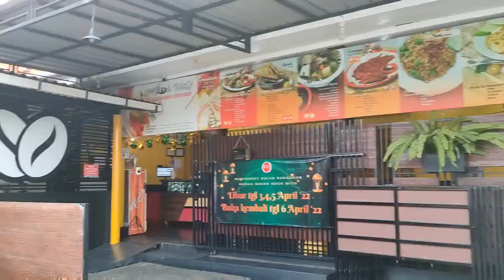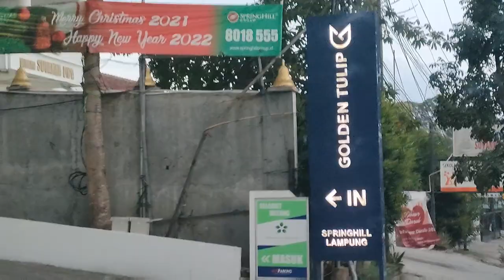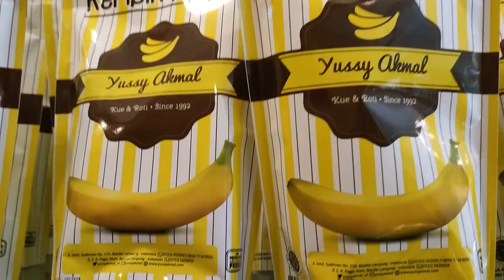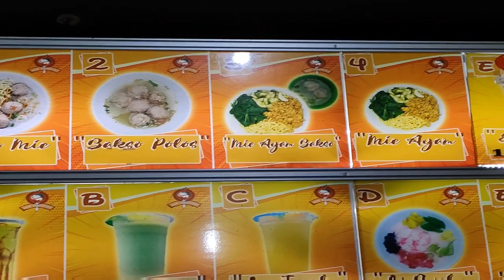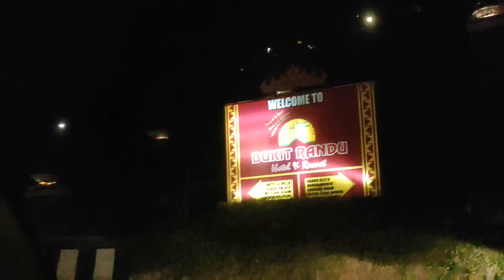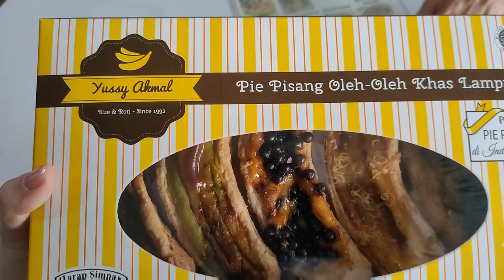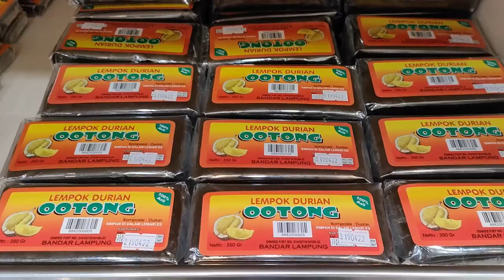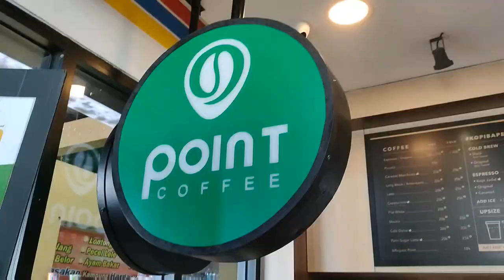[VLOG] Palembang Vlog #1 : Balik Kampung !! Road To JKT - LA - PLG 🚙 || Tifania72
Hallow !!

--- Ignore ---
Vlog , Vlog
dailyvlog , Daily Vlog
TIFANIA72 , TIFANIA72
TIFANIAVlog , TIFANIA Vlog
Tifania72 Vlog